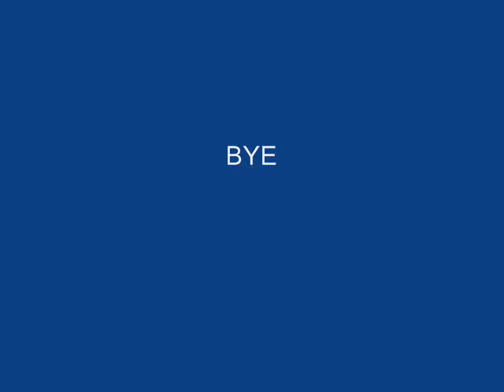Ben & Connor-Funny Bunny Eps#1- Regal Cinemas Call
Funny Bunny is not filmed in front of a live studio audience, or a dead one either.  Funny Bunny is a new series created by benguide1. It revolves around the life of a bunny that does stupid, Violante, ignorant, and just plan dumb. watch it now!